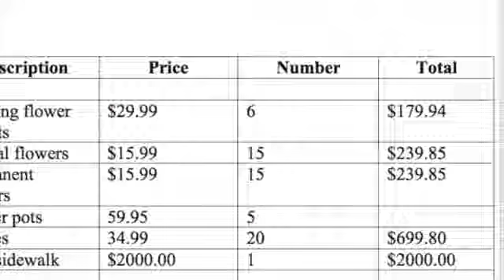Professional Writing at the University of Northern Iowa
Interviews with Professional Writing students and alums!